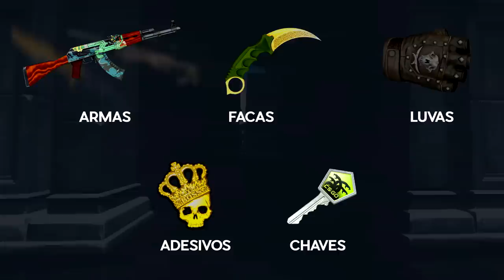ESSES MODS TORNAM O CS:GO 1000% MELHOR...